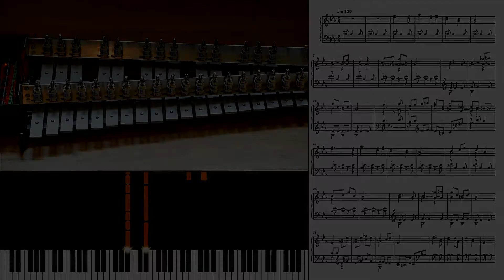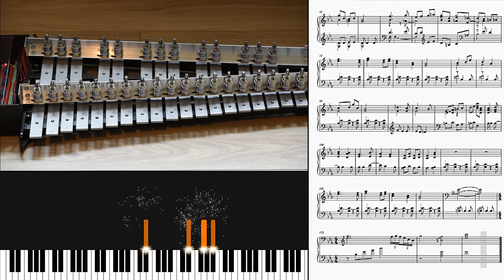A Self-Playing Xylophone - Albeniz - Capricho Catalan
A homemade self-playing xylophone (actually a glockenspiel) built on a Raspberry Pi 0 WH basis, capable of playing any provided input MIDI files, with an LCD color screen and 3 rotary/click buttons, for interactions (e.g. select file).

Playing Isaac Albeniz - Capriccio Catalan

Focus on yourself introduction soundtrack is courtesy of Eugenio Mininni.

00:00 Intro
00:21 Music start
02:25 Outro